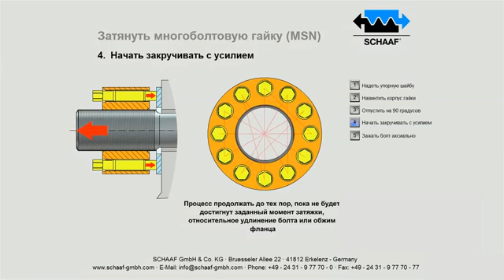Мультигайка (MSN) PG 48 - RU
Назначение болтового соединения - соединение двух или нескольких элементов. При использовании мультигайки MSN действует только одна сила – осевая. В противном случае, торсионное усилие, создаваемое в результате трения в резьбе и на опорной поверхности при использовании моментных ключей, приводит к ненужному износу крепёжных элементов и их перегрузке. Использование MSN SCHAАF для создания осевого натяжения позволяет устранить этот недостаток. Таким образом, повышается экономическая эффективность крепежа за счёт возможности более эффективного использования прочностных характеристик или уменьшения размеров болтового соединения. На данный момент, MSN SCHAAF применяются на болтах с диаметром резьбы от 16 мм до 1800 мм.

Принцип работы мультигайки (MSN) продуктовой группы PG 48

Базовое положение
MSN навинчивается на затягиваемую шпильку до соприкосновения с упорным диском. Нагрузочные болты интегрированы в корпус гайки и готовы к затяжке

Растяжение / сжатие
Затяжка нагрузочных болтов по установленной схеме при помощи крутящего момента создает осевое усилие вытяжки в затягиваемом болтовом соединении. Затягиваемая шпилька / болт растягивается, а само фланцевое соединение сжимается под действием давления со стороны нагрузочных болтов на упорный диск

Затяжка
После достижения необходимого крутящего момента на нагрузочных болтах, достигается необходимое усилие вытяжки болтового соединения. Сумма сил осевого давления нагрузочных болтов соответствует общему усилию затяжки шпильки (осевая сила натяжения). Шпилька затягивается при полном отсутствии торсионного усилия

Сферы применения
• Машиностроение
• Металлургия и горнодобывающая промышленность
• Промышленное и гражданское строительство
• Нефтедобывающая, - перерабатывающая и химическая промышленность
• Атомная энергетика
• Исследовательские разработки
• Береговые / морские сооружения

Преимущества
• Шпилька/болт имеет 100% затяжку без торсионного усилия
• Отсутствие износа резьбы
• Прочная, надёжная и лёгкая конструкция
• Простота и лёгкость монтажа и демонтажа
• Соединения не требующее постоянного обслуживания
• Широкий выбор размеров и конструкций
• Возможность проверки натяжения в любое время
• Установка большим количеством сотрудников
• Лёгкость проверки усилия натяжения
• Надёжная фиксация MSN в режимах со статической, динамической, переменной и ударной нагрузкой
• Продление срока службы шпильки благодаря плавному увеличению усилия вытяжки и исключительно осевой нагрузки

Варианты исполнения
Мультигайки MSN SCHAAF - Multiple Stud Nut могут производиться в следующих:

Конструкция
• Компактная
• Стандартная
• Высокопрочная
• Индивидуальные решения до диаметра 1800 мм
• Все типы резьбы, стандартов и др. Элементы силовой передачи, например, байонет

Материалы
• Высокопрочная сталь
• Корозионно и кислотостойкие стали
• Жаропрочные материалы
• Высокопрочные алюминиевые сплавы
• Различные комбинации материалов

Поверхностное покрытие
• Воронение, лакировка или никелирование
• Другое покрытие по выбору клиента

Возможно изготовление мультигайек MSN специальной конструкции по заказу клиента.

Дополнительные принадлежности от SCHAAF
• Вспомогательные устройства: центрирующие штифты, подъёмные устройства и другое по запросу клиента
• Комплект монтажного инструмента, если клиент проводит монтаж и обслуживание самостоятельно
• Динамометрический ключ, электрический шуруповёрт, гидравлический ключ
• Смазочный материал и антикоррозионные составы
• Система документации

Сертификаты и испытания
• Отчёты об испытаниях материала
• Отчёты о специальных испытаниях
• Другие сертификаты по специальному запросу клиента
• Испытания в соответствии с техническими требованиями клиента

Гарантия качества
All Все мультигайки MSN – Multiple Stud Nuts проходят проверку на качество материала, точность размеров, исправность и надёжность. Во время выполнения заказа они также подвергаются контрольным измерениям и поставляются в комплекте с подробной документацией.

Поставка
MSN поставляются готовыми к установке и эксплуатации.
MSN SCHAAF простые и надёжные в использовании, производятся в соответствии с техническими knowhow высочайшего уровня. Наши специалисты с удовольствием проведут обучение Ваших сотрудников приёмам монтажа и демонтажа на местах или на наших заводах.